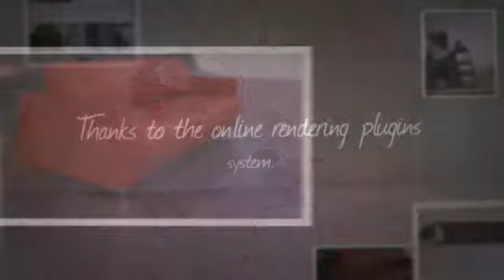3D Max Rendering Plugin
When we want to create a 3D animation, we think of going to an artist that will use plug-in in softwares like 3D Max or Cinema 4D. We just imagine a beautifully created output.